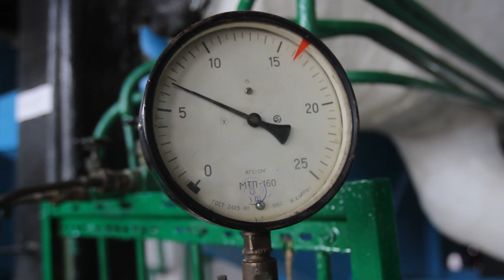Борис Філатов: завдяки модернізаціям Дніпро ввійшов у опалювальний сезон із найкращими показниками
Протягом останніх років мерія Дніпра системно інвестувала в оновлення міських систем опалення та теплопостачання. Водночас Борис Філатов закликав містян звертатися до мерії стосовно проблем з рештою мереж і теплотрас.